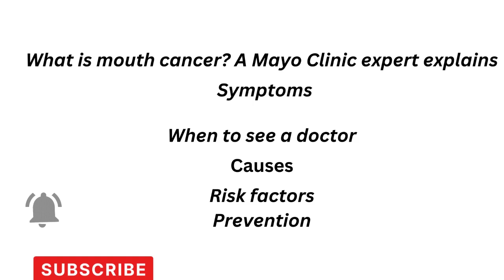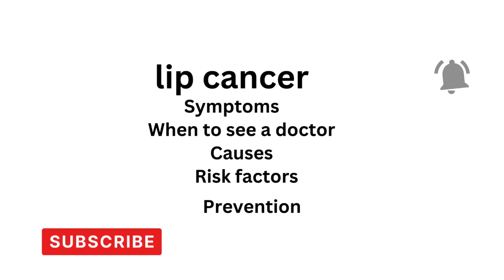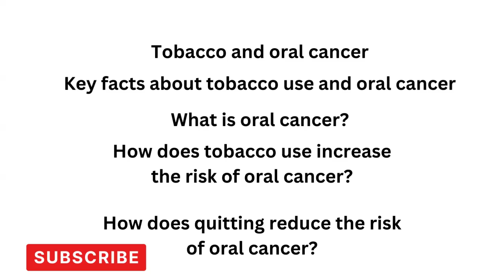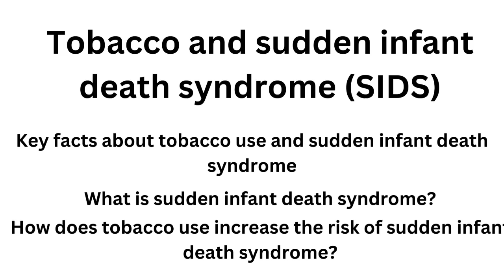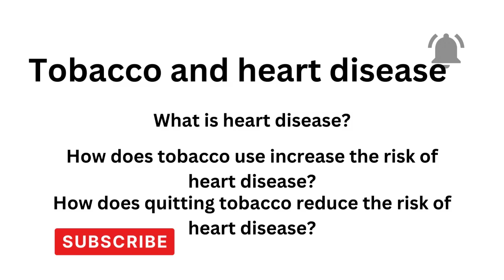cancer, types, symptoms, treatment. lip cancer, mouth cancer